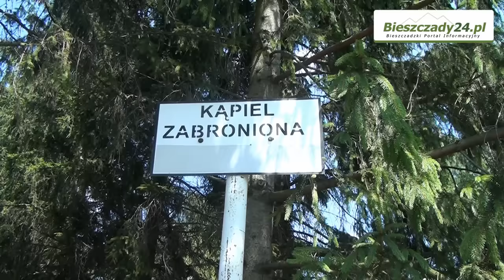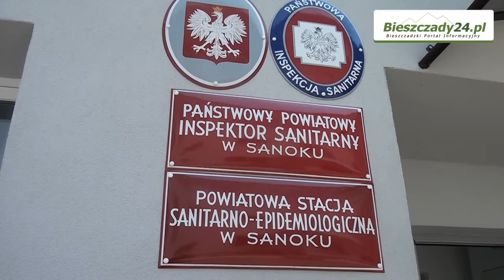Nikt nie sprawdza Sanu. SANEPID: "Kąpiel to ryzyko" (FILM)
SANOK / PODKARPACIE. W upalne dni wielu sanoczan decyduje się na kąpiel w Sanie. Czy to na pewno najlepszy sposób na ochłodę? Po konsultacjach z sanockim Sanepidem oraz Wojewódzkim Inspektoratem Sanitarnym redakcja naszego portalu znalazła odpowiedź na to pytanie.